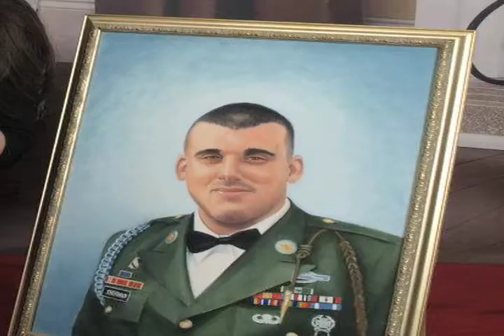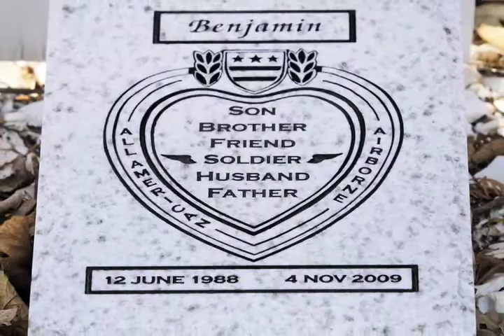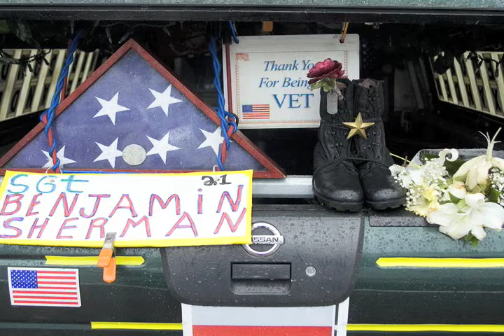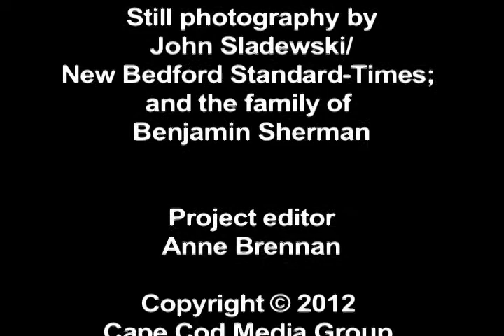VIDEO: Army Sgt. Benjamin W. Sherman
Listen and watch as the family of Army Sgt. Benjamin W. Sherman shares memories about the veteran, who was killed in Afghanistan in 2009. to watch and listen as 16 families that lost loved ones in Iraq or Afghanistan or on 9/11 share personal reflections and photos honoring the exceptional service of Cape Cod's fallen troops.